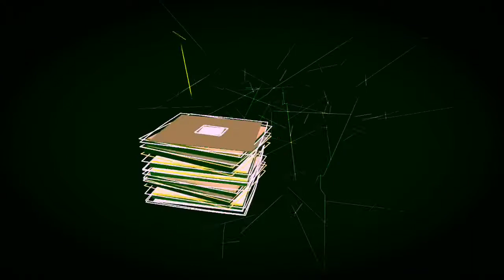Forever Trapped 💯💯😎🤘🎤￼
Forever Trapped￼ 💯💯😎🤘🎤🎹 Thank For All. You’re Support 💯💯